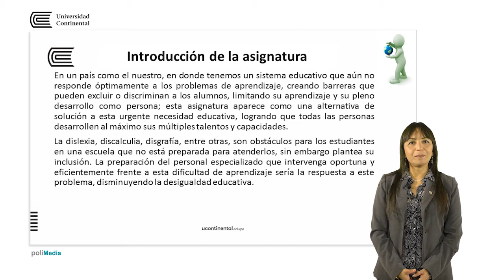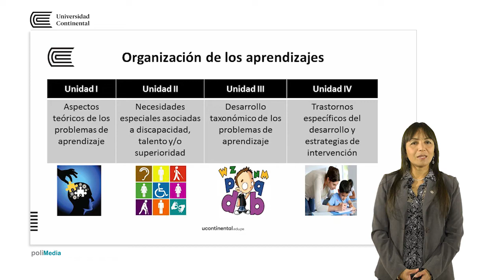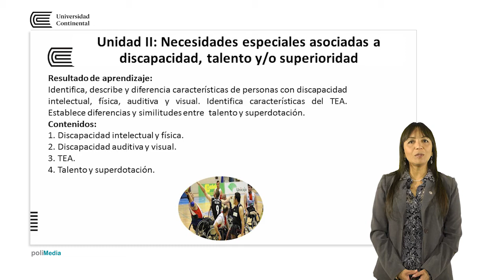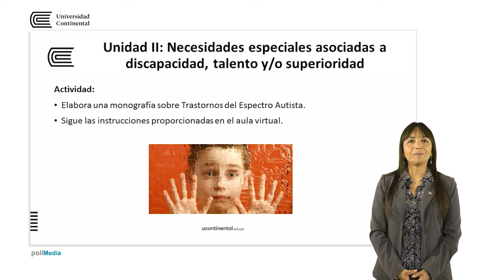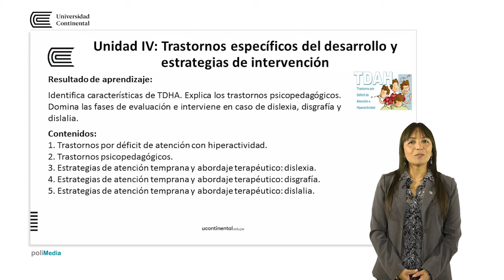Presentación de la asignatura: Problemas de aprendizaje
Sussetty Altamirano Carrasco docente de la asignatura de Problemas de aprendizaje.